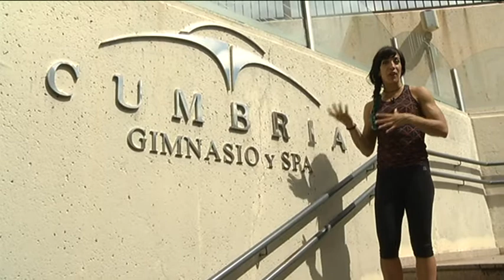Ponerse en forma, fácil y sencillo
Conocemos ejercicios básico para tonificar el cuerpo de cara al verano, de la mano de 'El Tocador de Patri', además de algún truco más...